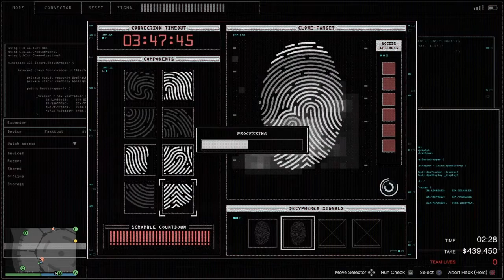Casino Heist - Big Con - Gruppe 6 - Artwork 2